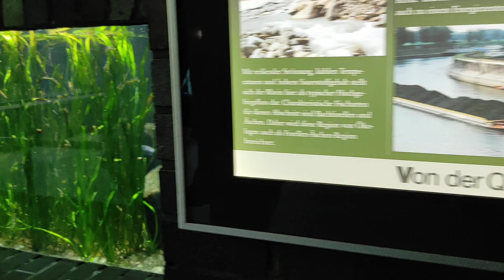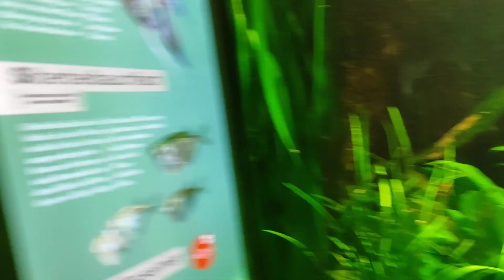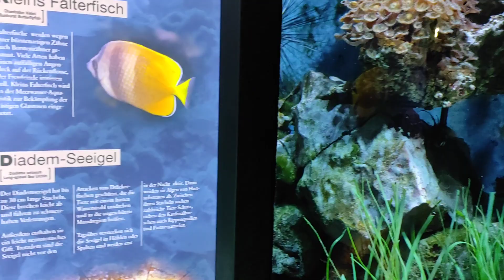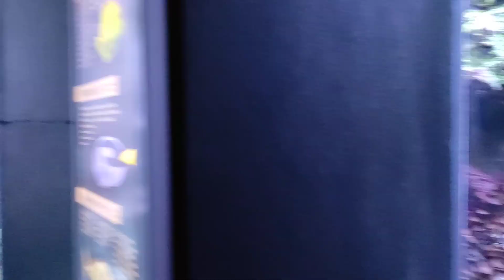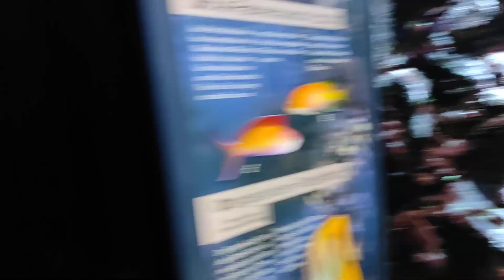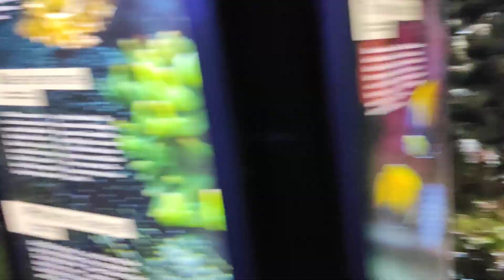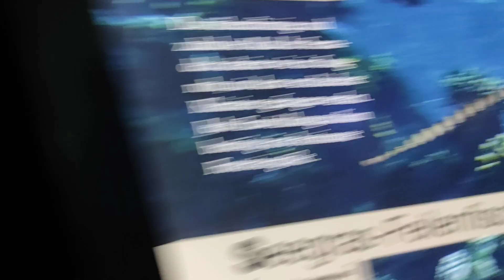KOLN AQUARIUM FLORA UND RHEIN 19 04 2022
PARTEA A DOUA LA PARTEA INTAIA